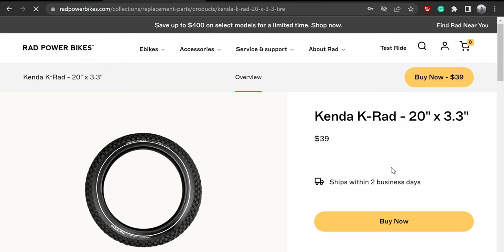20x4 Bike Tires: So Many Options, What's Your Choice?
I've been noticing some color peaking through from where the tread used to be on my stock RadRunner tires and I'm glad it was there, I had no clue my almost 2-year-old tires had gotten so bald.
I haven't seen the tread since putting on the fenders.

When I looked online for replacement tires I was amazed by all the options.

Although my bike came with 20x3.3 you can fit some pretty beefy tires under this thing (20x4.5) so I decided to get 20x4's... Now where to order from? white walls? what tread? what size? who makes the best? what to avoid?

I would love to hear what tires you have been happiest with and what has been a waste of money

I purchased a pair from Kenda since they made my first set but with different tread and size.
Comparison video in a few days - SPOILER - they are fantastic and it's a whole new experience.

Brian

My Favorite Bike Accessories:
Kryptonite Keeper 785
Vastar Portable Air Compressor
GUB Phone mount
Wireless Bike Alarm
Anti-theft bike alarm w mount
YLG Oversized Comfort Bike Seat
DJC Bike Suspension Seatpost
FOMTOR Bicycle Seat Post
Bike Handlebar Extender
Rear View camera
Rad Brake pads

-- Tools:
LEATHERMAN Skeletool
LEATHERMAN Bit Kit
LEATHERMAN Bit Driver Extender
Clip & Carry Belt Clip Holster
Crankbrothers M19 Multi-Tool

*All opinions are our own because we pay for all of our own equipment and use it constantly here in beautiful Florida